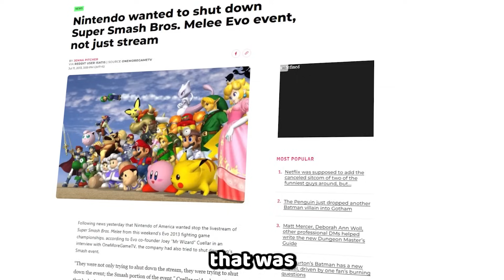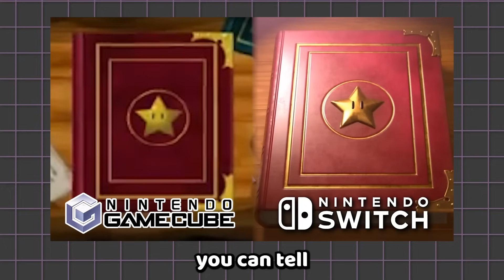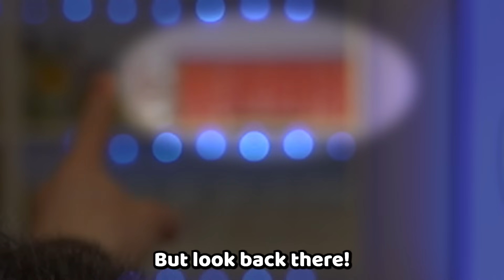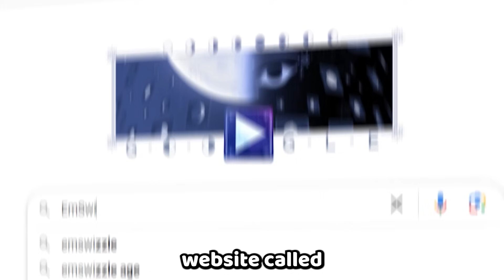Making Nintendo A Perfect Company!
Crazy decisions, I must say!

📷 Second Channel @MaxCorbett 📷
📷 Podcast Channel @TheMarioMatter 📷